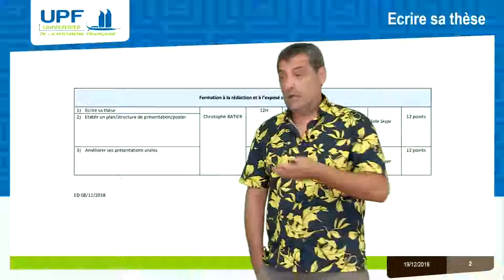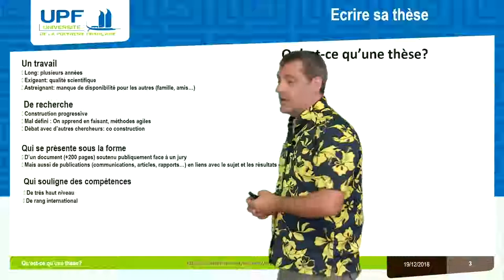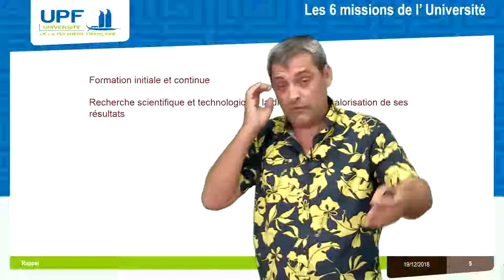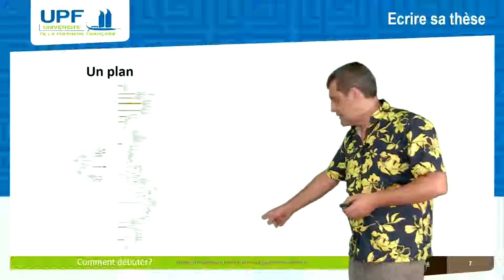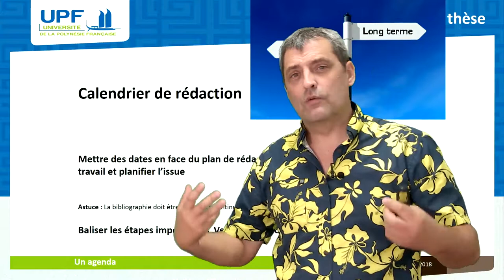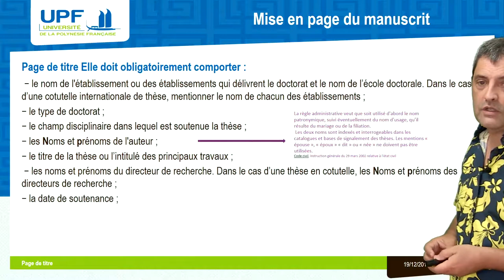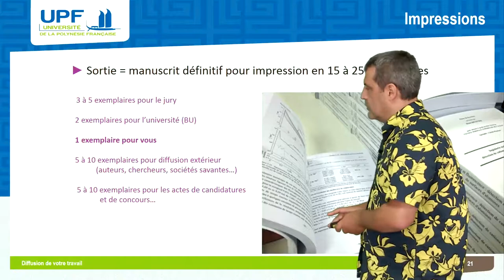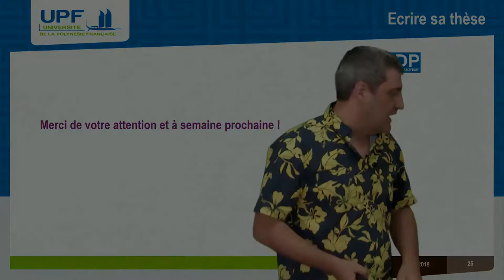Ecole Doctorale UPF Ecrire sa thèse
1 cours de la formation rédaction à l'exposé scientifique
Ecole doctorale du Pacifique